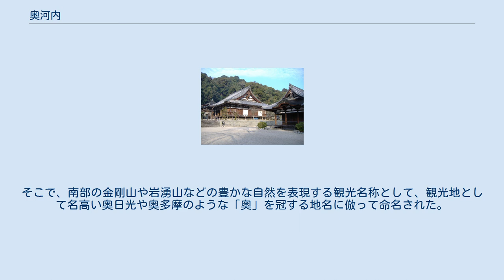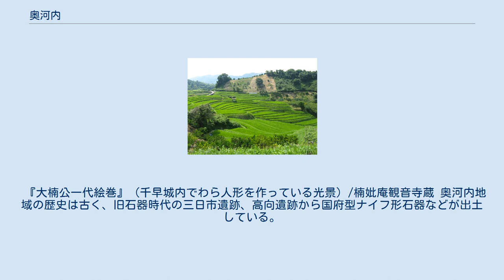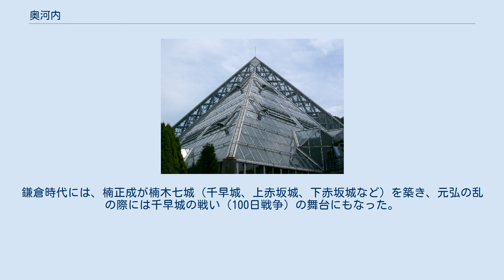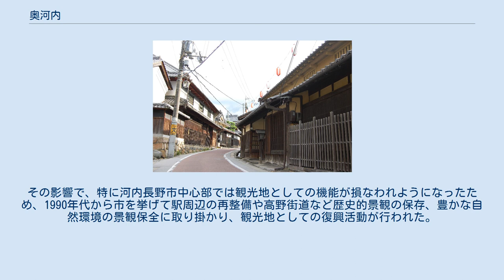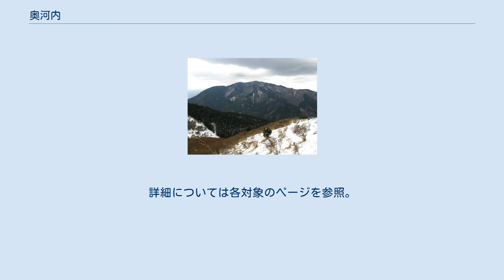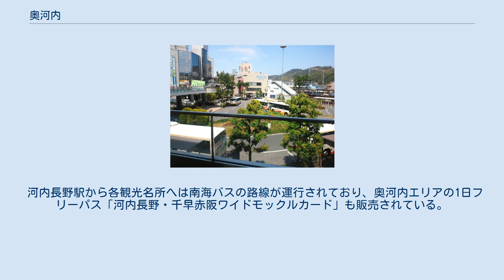奥河内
大阪府内最高峰の金剛山 奥河内（おくかわち）とは、大阪府南東部に位置する金剛生駒紀泉国定公園の一部である金剛山地・和泉山脈一帯の観光名称である。
一般的に大阪府河内長野市南部と千早赤阪村全域にあたる山麓部を中心としたエリアを指し、広義には河内長野市と千早赤阪村の全域に加え、隣接する富田林市と和泉市の一部が含まれる。
キャッチフレーズはちかくて、ふかい。
 奥河内は、大阪府内において最高峰の金剛山やススキの茅場が広がる岩湧山などを中心とした登山・ハイキング、光滝や荒滝など多くの滝々を有する滝畑四十八滝などで知られる。
また、世界遺産高野山まで続く高野街道の宿場町三日市、奈良時代の草創を伝え南朝や楠木氏ともゆかりの深い観心寺や天野山金剛寺など歴史の舞台としての一面を持つ。
河内長野市域には各所に行基や空海伝承が残るほか、長野温泉や天見温泉といった天然温泉が湧いていて、温泉地として栄えた歴史がある。
 奥河内という名称は近年に普及したもので、行政区分では南河内にあたる（ただし、地元では奥河内という呼び方はまったくされておらず、地元民にとっては非常に違和感のある呼称である）。
しかし、同じ南河内でも、河内長野市北部に広がる平野部やなだらかな丘陵部等に対して、南部に連なる山間部や渓流のように、異なる特色を併せ持っている。
そこで、南部の金剛山や岩湧山などの豊かな自然を表現する観光名称として、観光地として名高い奥日光や奥多摩のような「奥」を冠する地名に倣って命名された。
その後、全国の市町村で12番目の文化財数を有する河内長野市内の名所旧跡においても注目されるようになり、以前の長野、千早・赤坂、天野、滝畑、天見といった地名を総括する観光名称となった。
 このように自然や歴史などの面で数々の見どころを有してはいるが、過去観光地として発展しなかった経緯により、広くには知られてこなかった。
近年は、自治体の宣伝とともに大阪都市圏から30分圏内という近さから、日帰り観光地として再注目されつつある。
 『大楠公一代絵巻』（千早城内でわら人形を作っている光景）/楠妣庵観音寺蔵 奥河内地域の歴史は古く、旧石器時代の三日市遺跡、高向遺跡から国府型ナイフ形石器などが出土している。
観心寺と天野山金剛寺は、正確な創建年代は不明ながら奈良時代の草創を伝え、平安時代にはその存在が確認される。
その後、平安時代に内大臣藤原忠雅・忠親が長野を通って高野山へ参詣したという記述があり、当時から高野街道が存在していたことがわかる。
鎌倉時代には、楠正成が楠木七城（千早城、上赤坂城、下赤坂城など）を築き、元弘の乱の際には千早城の戦い（100日戦争）の舞台にもなった。
 その後、4ルートある高野街道が奥河内にて合流することから、高野参詣道の宿場町、温泉地として栄えた。
1898年に高野鉄道により長野駅（現在の河内長野駅）が開業されると、多くの旅館が石川沿いに建ち並び、長野遊園地（現在の長野公園）が開業した。
しかし、1929年に高野山電気鉄道（現在の南海電気鉄道）が極楽橋駅まで延伸し高野山まで全通すると、次第に観光地としての賑わいが失われていった。
 戦後、奥河内の北部では大阪中心部から30分と近いことから数々のニュータウンが各地で開発されるようになり、公共施設や市街地が整備され、地方都市として発展した。
その影響で、特に河内長野市中心部では観光地としての機能が損なわれようになったため、1990年代から市を挙げて駅周辺の再整備や高野街道など歴史的景観の保存、豊かな自然環境の景観保全に取り掛かり、観光地としての復興活動が行われた。
 現在は、観光案内所がある河内長野駅を中心として各観光名所への路線バスが運行されているほか、案内板の整備などにより、アクセスは以前より比較的容易になっている。
 奥河内の観光地は、大きく分けて「自然の景観」と「歴史の景観」の2つに区分できる。
 荒滝(滝畑四十八滝) 滝畑ダム湖畔 岩湧山山頂の茅場 奥河内さくら公園 奥河内もみじ公園 長野公園は、以下の5ヶ所の公園で構成している大阪府営の都市公園である。
 高野街道 高野街道 天見温泉 南天苑 名所旧跡 観心寺 天野山金剛寺 下赤坂（日本の棚田百選） 花の文化園 大温室 奥河内を起点とする主なコースについて挙げる。
詳細については各対象のページを参照。
 南海・近鉄河内長野駅 奥河内の玄関口となる駅は河内長野駅である。
河内長野駅には南海難波駅から南...